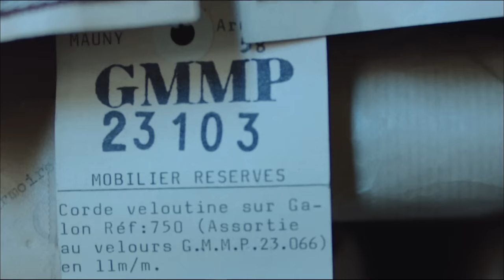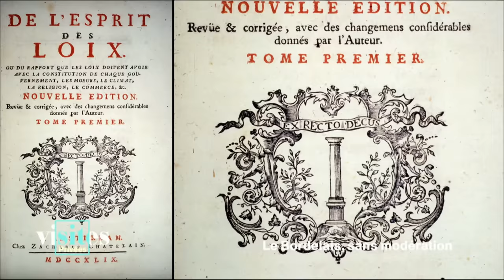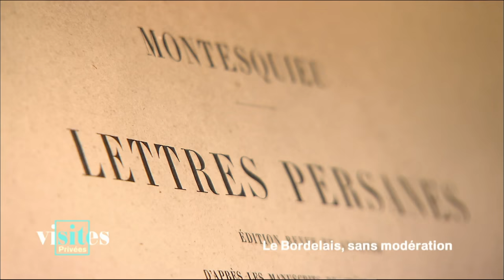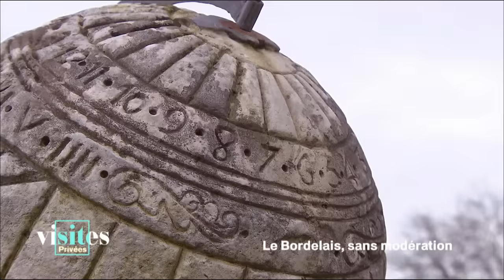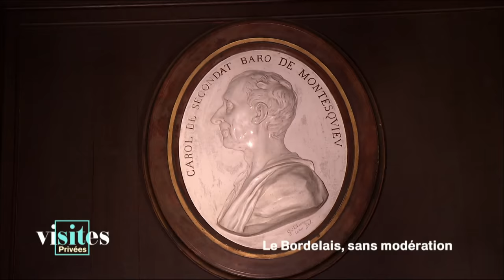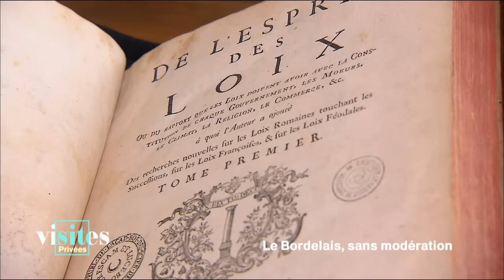Le Bordelais, sans modération - Visites privées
Le Bordelais, sans modération - Visites privées 3 mars 2017
Montesquieu
Le Château de Roquetaillade
Le cannelé
Invitée Catherine Laborde